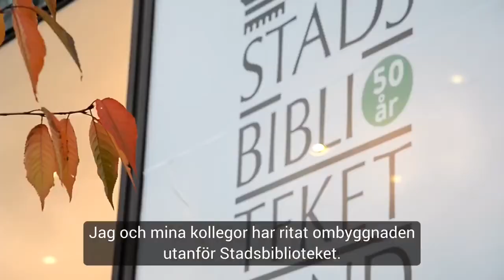Grönt och skönt framför Stadsbiblioteket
Platsen framför Lunds stadsbibliotek ska bli mer grön och välkomnande. Möt landskapsarkitekten Anna Magnusson som berättar hur fler träd, blommor och regnbäddar, som är planteringar som fördröjer regnvatten, skapar en vacker plats med biologisk mångfald. Till jul 2020 beräknas allt bli klart.

Syntolkning: En film där Anna står framför biblioteket. Under tiden hon pratar klipps bilder in på träd, växter och människor som planterar.